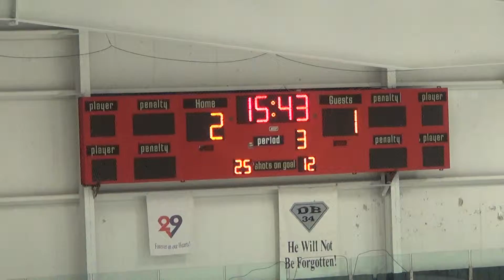3rd Period 3 of 20 00020